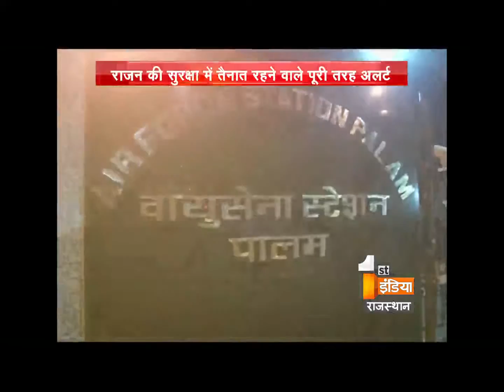Chhota Rajan brought back to India after 27 years | Dial 100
After being on the run for the past 27 years, underworld don Chhota Rajan was deported here early on Friday from Indonesia by a joint team headed by CBI officials for facing trial in over 70 cases of murder, extortion and drug smuggling against him in Delhi and Mumbai.
One of India's most wanted criminals, the 55-year-old gangster, whose real name is Rajendra Sadashiv Nikalje, was whisked away soon after landing at the Palam Technical area and taken straight to the barricaded CBI headquarters where a team of officials started questioning him.
In a brief statement, CBI spokesperson said that Rajan has been successfully brought to India from Indonesia. "He is in custody of CBI-Interpol. Legal formalities are in progress," the spokesperson said.